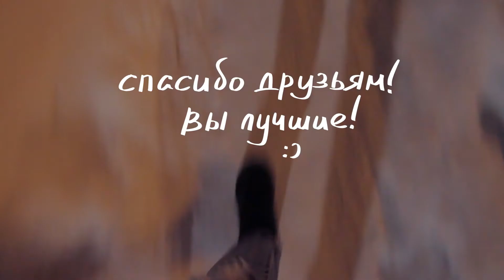Томск 2017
Наше ностальгическое путешествие по Томску.
Я где!

Привет, меня зовут Лера. Мне 21 год, я рисую, фрилансю, коверкаю слова, общаюсь посредством звуков и незаконченных предложений, снимаю видюшки и еще много всего по мелочам.
На канале ты найдешь самые разные видюшки, от спидпейнтов до попыток в художественное видео.